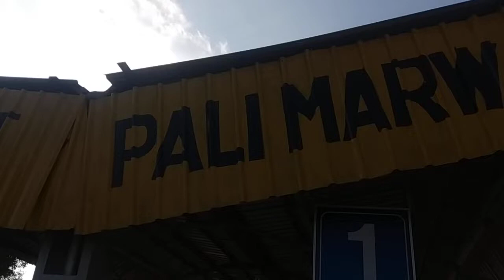Pali Marwar Railway station 🚏🚏